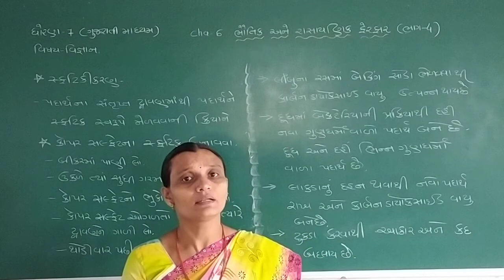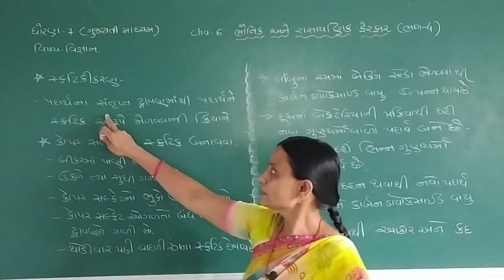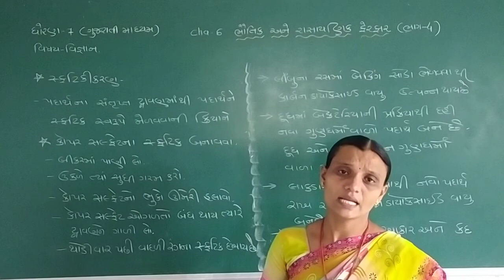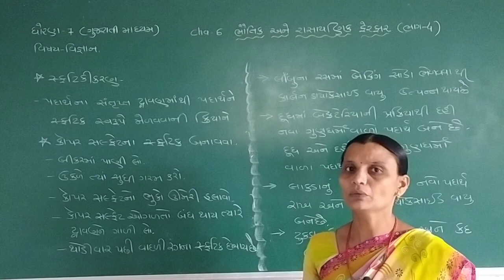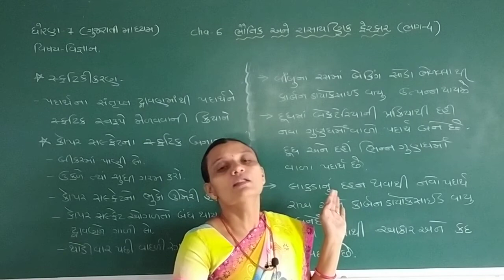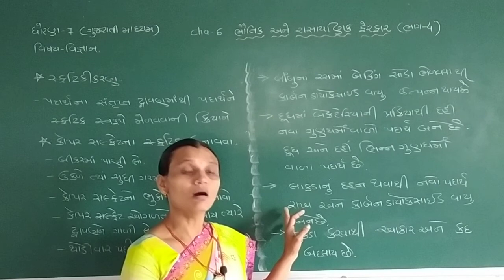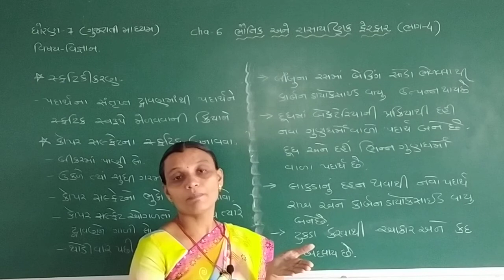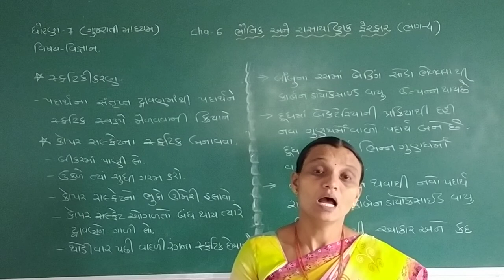Std 7 Guj Med Sub science Ch 6 Bhautik Ane Rasayanik Ferafaro Part 4